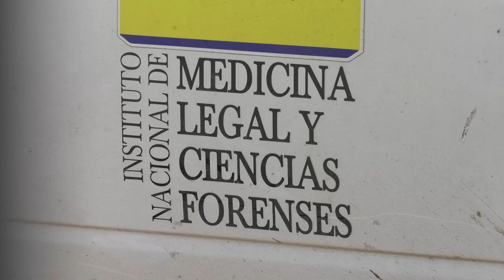HALLAN CUERPO SIN VIDA EN EL RÍO DILUVIO DE MARIANGOLA